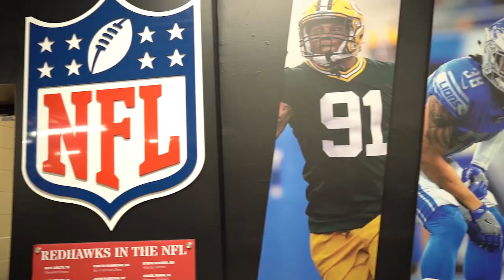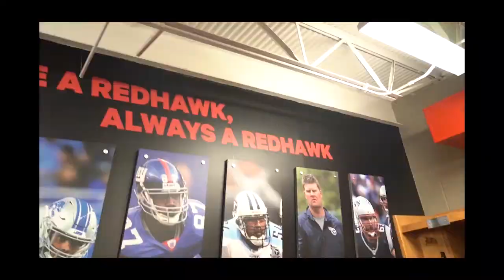SEMO Football | This is Who We Are. And This is Where We're Going.